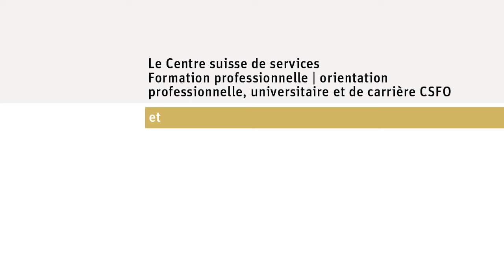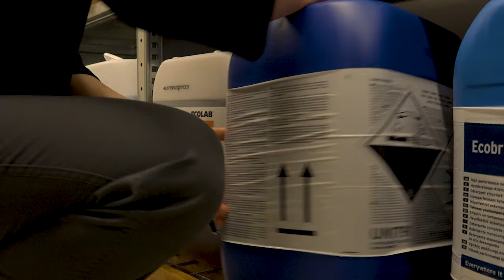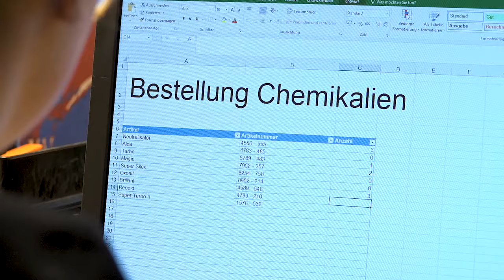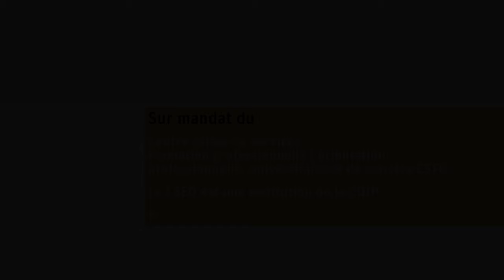Gestionnaire en hôtellerie-intendance CFC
Ce film donne un aperçu de la profession de gestionnaire en hôtellerie-intendance CFC (anciennement spécialiste en hôtellerie CFC) et de ses activités au quotidien.

Le film de la série "Coup d'oeil sur..." a été créé en collaboration avec GastroSuisse et hotelleriesuisse.